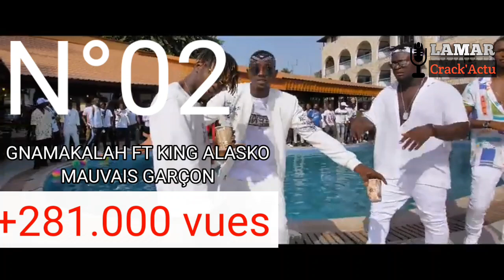TOP10 des clips les plus vues du RAP Guinéen de la nouvelle génération (2017/2020)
Ceci est un classement fait à partir du nombre de visionnage de chaque rappeur sur YouTube.
Pour ne rien rater de nos prochaines publications.
Bientôt on atteint les 500abonnés.

NB: À ne pas poster sur une autre chaîne.
Merci